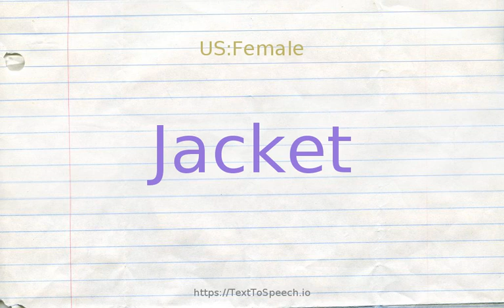How to pronounce jacket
Learn how to say Jacket in English correctly with TextToSpeech.io free pronunciation tutorials. American & British English pronunciation of male & female voices provided in videos. Check them out!

    Jacket definitions:
    (n): a short coat
    (n): an outer wrapping or casing; "phonograph records were sold in cardboard jackets"
    (n): the tough metal shell casing for certain kinds of ammunition
    (n): (dentistry) an artificial crown fitted over a broken or decayed tooth
    (n): the outer skin of a potato
    (v): put a jacket on; "The men were jacketed"
    (v): provide with a thermally non-conducting cover; "The tubing needs to be jacketed"